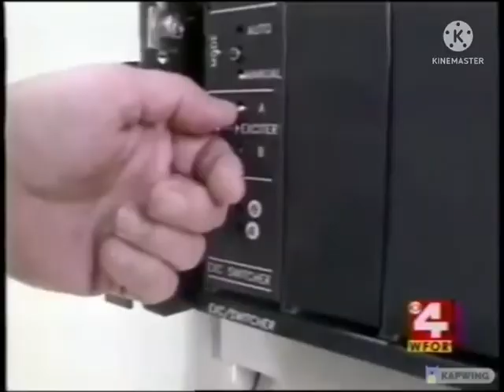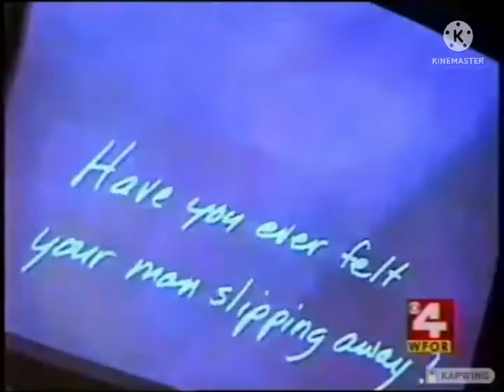Affiliate Switch In South Florida: WCIX Channel 6 To WFOR-TV CBS Channel 4 | (September 10, 1995)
Note: As September 10, 1995 @ 01:00 AM (EDT), Moved To Channel 4 & Changed To Call Letters In WFOR-TV & CBS In Miami, Florida. Adjustment To Harris Analog Transmitter:

Courtesy: tvstuff2 & NewmanNewsman